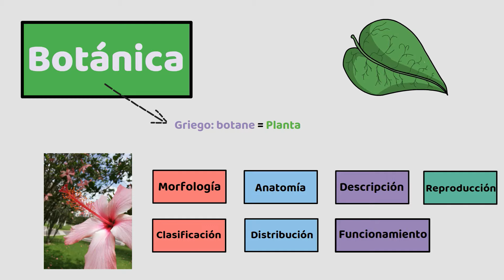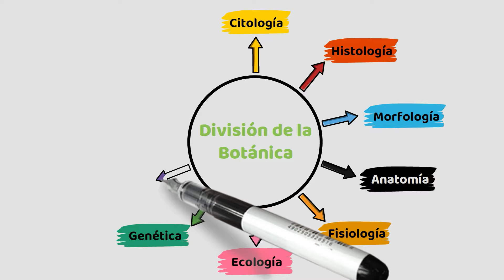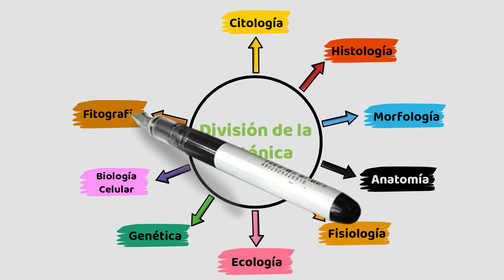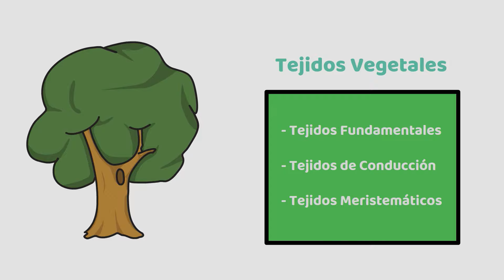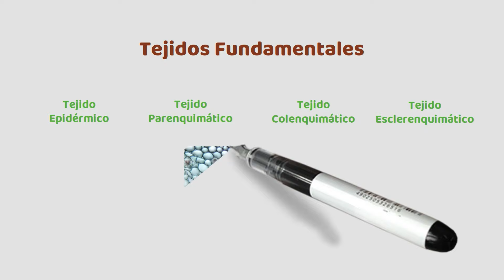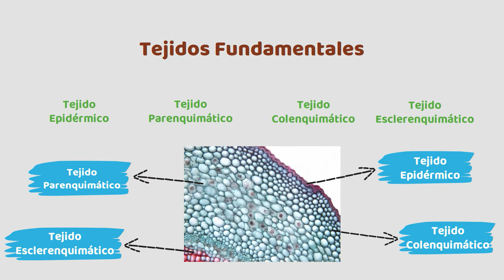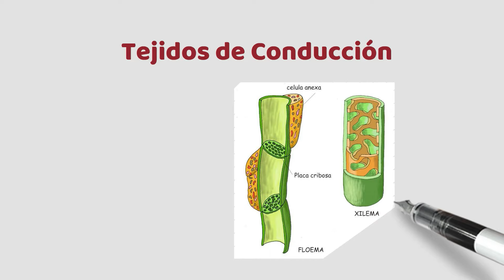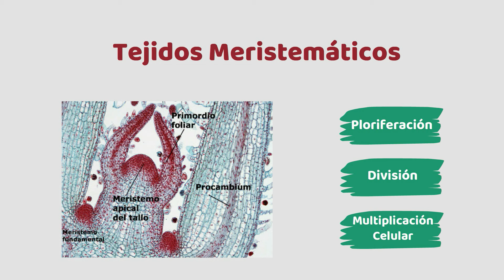☘️ INTRODUCCIÓN A LA BOTÁNICA | Biología Vegetal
Espero que les haya parecido interesante la Introducción a la Botánica!